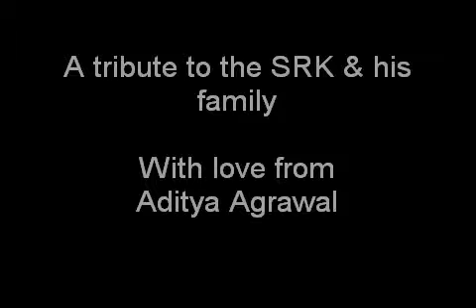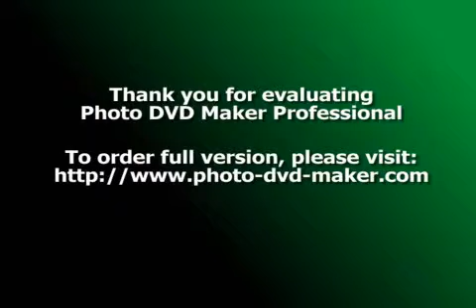A Tribute to The King of Bollywood SRK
Some rare pictures of The King of Bollywood SRK, his childhood & with his family